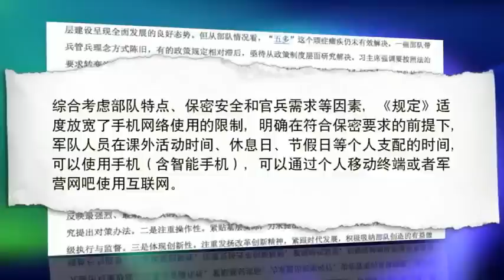媒体观察：中国允许军人使用手机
中国正式开始允许军人使用手机和网络。与此同时，中国开始实行新的国家安全法。中国解放军指挥部门发布的这个军人可使用网络和手机的规定，同国家安全法有什么关系？主持人海涛要和我们谈谈中国允许军人使用手机相关话题。

VOA卫视(2015年7月3日 第一小时节目) (主持：许波)